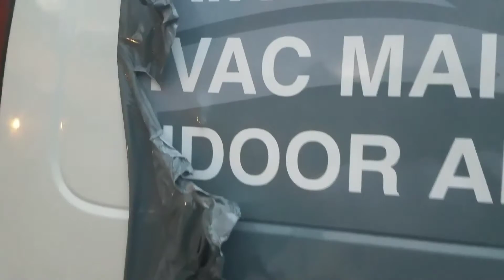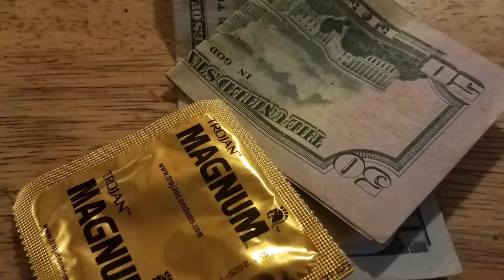Removing a wrap with a heat gun.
Chevy  wrap removed.